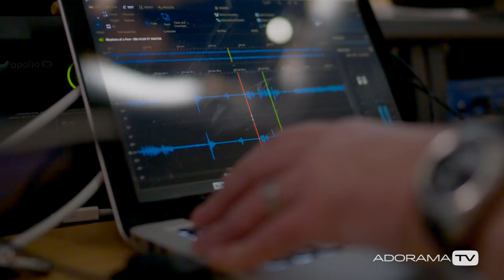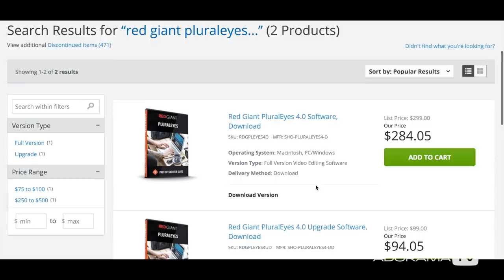Location Recording & Why Part 2: Perfecting Audio with Keith Alexander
This tutorial is part 2 of looking at what are you recording and how.

Related Products at Adorama:

Sennheiser HD 25 Plus Closed-Back Monitor Headphones with Set of Ear Cushions

Rode Microphones iXY Stereo Recording Mic f/iPhone 5,5S,5C,6 W/Rode Windshield

Rode Microphones RC5 Case for the NT5 Or NT55 Microphones with Accessories

Rode Microphones RODELink Digital Wireless System for Filmmaker, Includes TX-BELT Transmitter, RX-CAM Wireless Receiver, Lavalier Microphone, Captive TRS Cable

Sound Devices 552 Portable 5-Channel Production Mixer and Stereo Recorder

Sound Devices CS-633 Production Case for 633 Field Production Mixer

Sennheiser SK 5212 Compact Bodypack Transmitter, 36MHz Switching Bandwidth, Band C: 762-960MHz

Sennheiser SK250-UHF-A High-Powered 250mW UHF Bodypack Transmitter, Frequency Range A: 450-580MHz

Sony Audio Master Suite 2 Upgrade - Waveform and Spectral Editing Software Bundle, Download